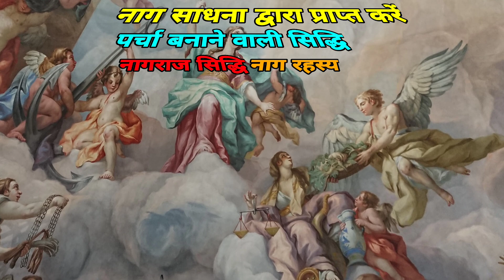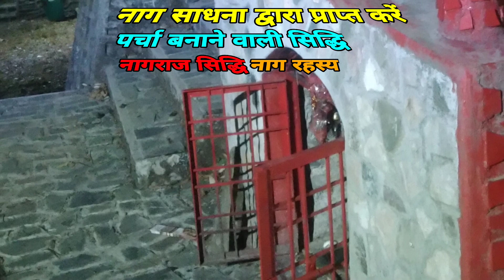नाग साधना द्वारा प्राप्त करें पर्चा बनाने वाली सिद्धि nag devta siddhi aur nag rahashya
nag sadhna aur parcha likhne wali siddhi
nag Kanya siddhi
nagraj vashuki sadhna anubhav
sheshnaag sadhna anubhav
नाग साधना में सफलता प्राप्त करने का गूढ़ ज्ञान
नागों की शक्तियां
नाग साधना से भय क्यों लगता है